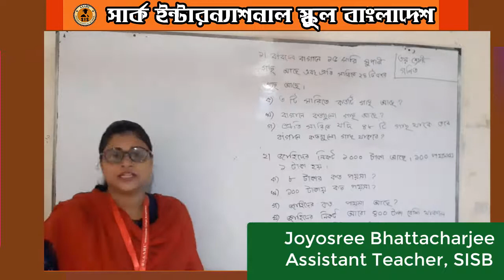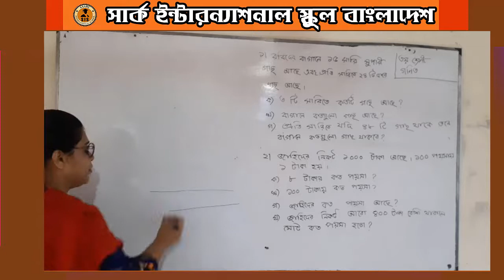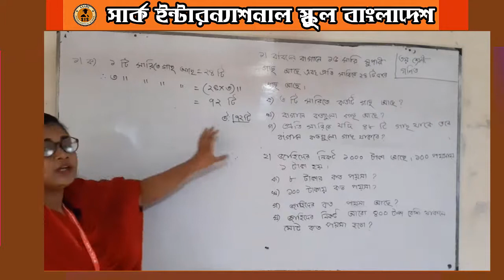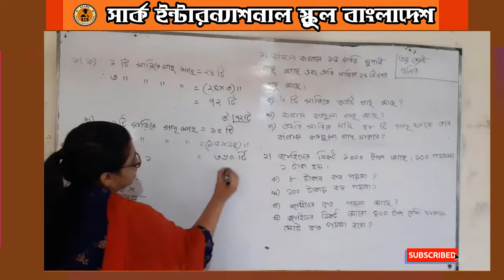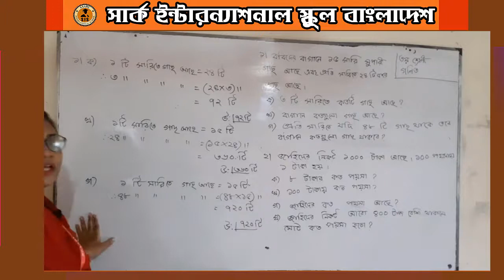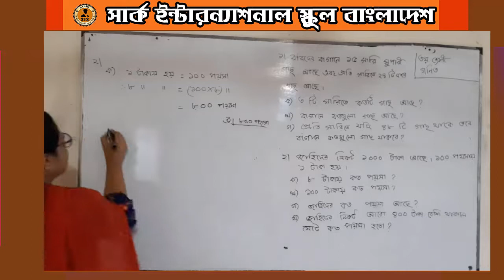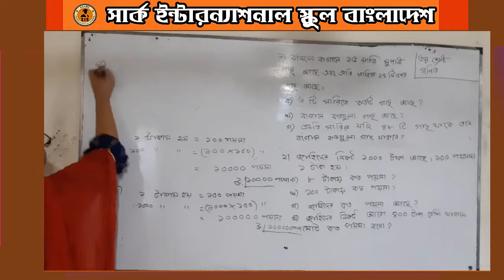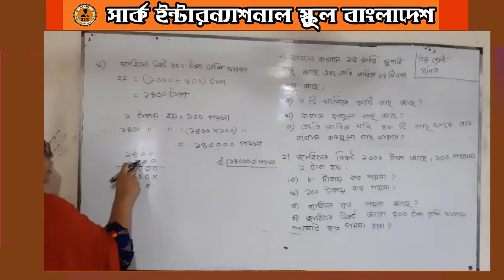তৃতীয় শ্রেণি । গণিত । চতুর্থ- অধ্যায় : গুণ সৃজনশীল । SAARC e Education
Class Three। Math ।  চতুর্থ অধ্যায় : গুণ নিয়ে  আলোচনা । SAARC e Education । Joyosree Miss